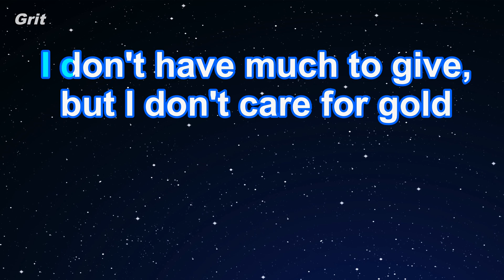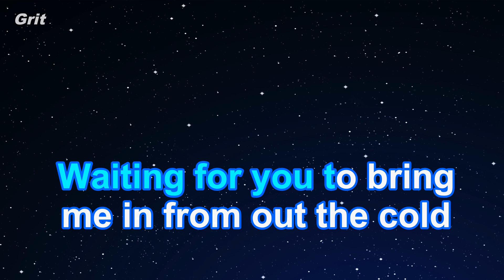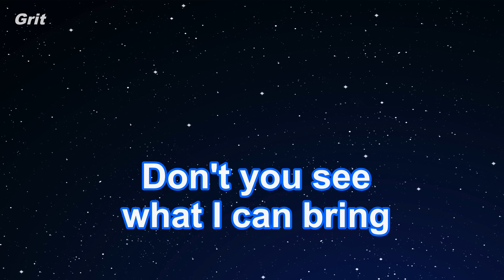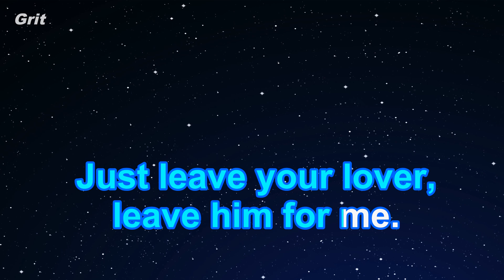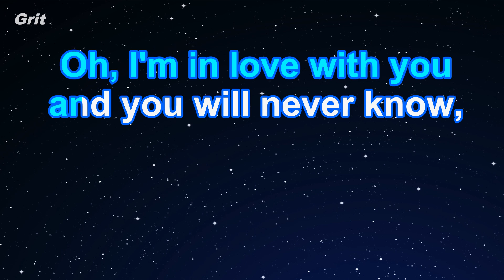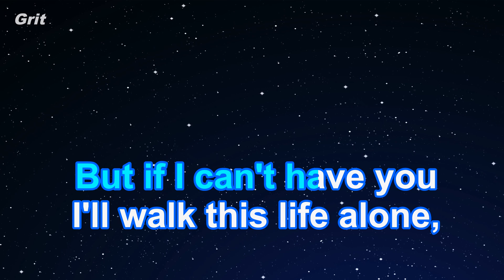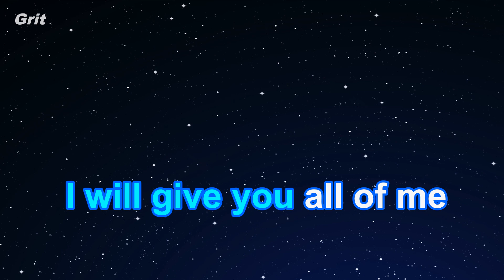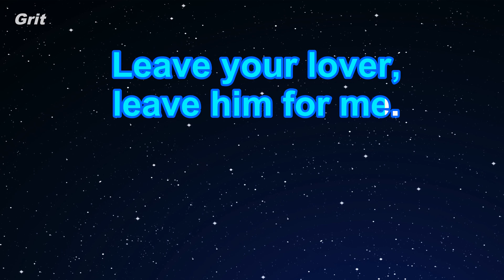Leave Your Lover - Sam Smith Karaoke 【No Guide Melody】 Instrumental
リーブ・ユア・ラバー　サム・スミス　カラオケ　ガイドメロディなし